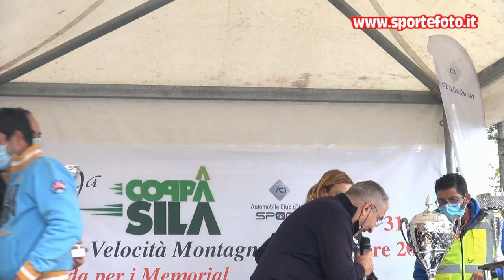Giuseppe Maringolo - 40` Coppa Sila 2021